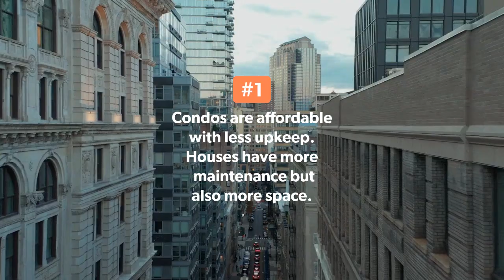House vs. Condo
Choosing between buying a condo and a house depends on your lifestyle and preferences.

Condos often offer convenience with maintenance taken care of, amenities, and a sense of community.

Houses provide more space, privacy, and the freedom to customize. Consider your priorities and long-term goals when deciding.

Let's chat about your options
Patricia Davis
Realtor.